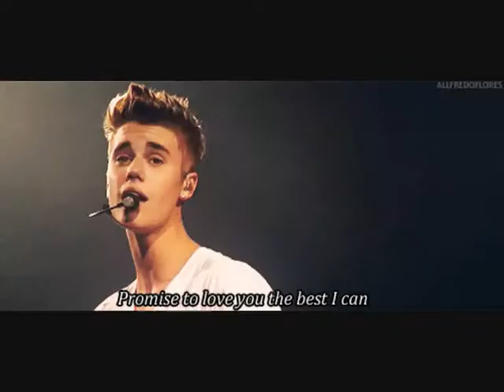Jυѕтιи ∂яєω вιєвєя - My Hero ∞♡